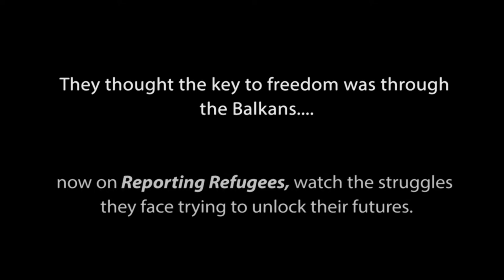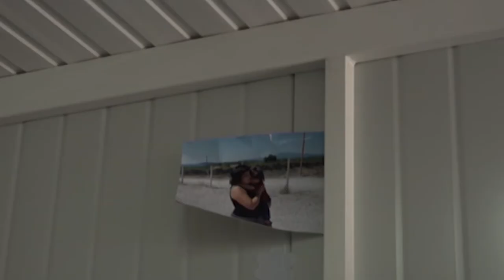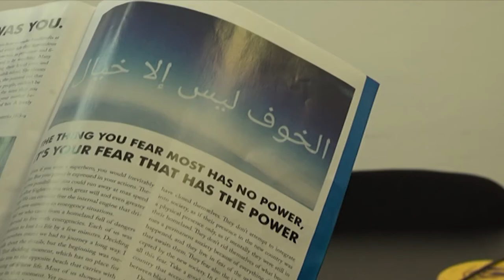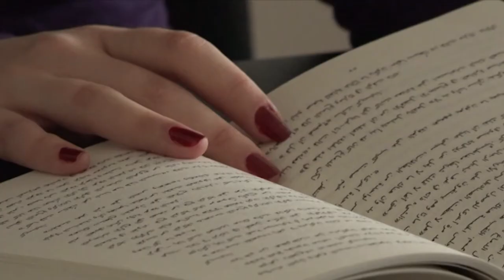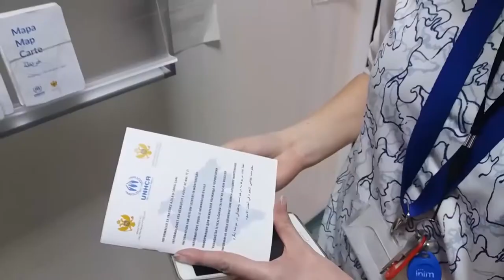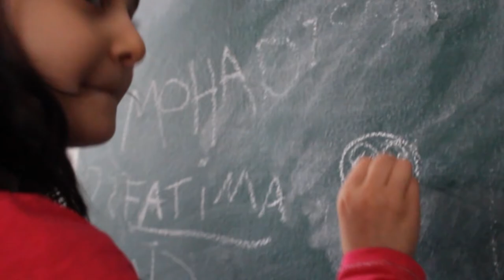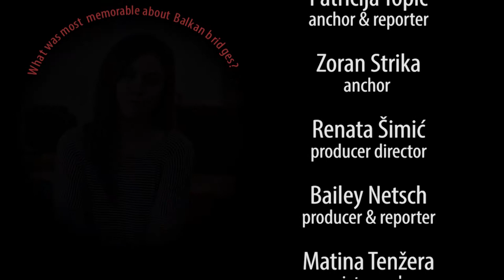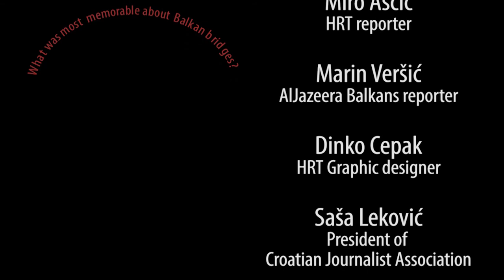CroID 2017: Reporting Refugees